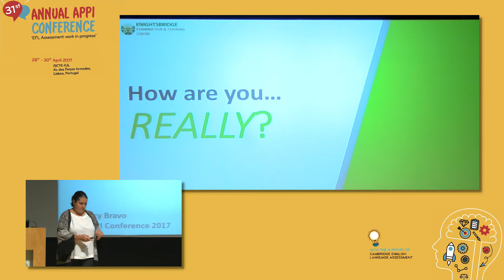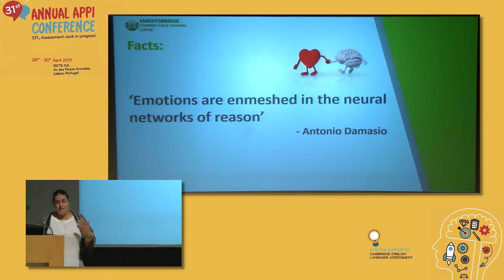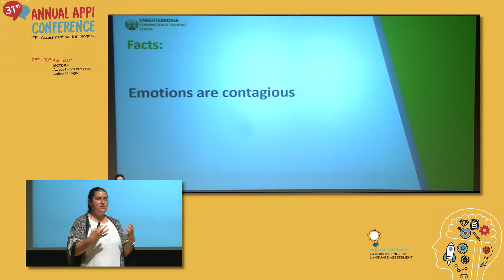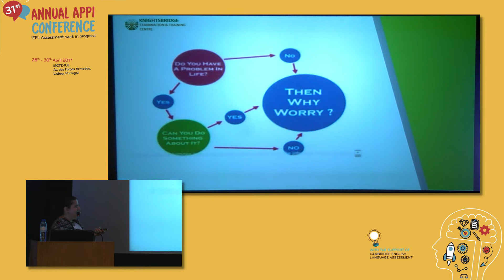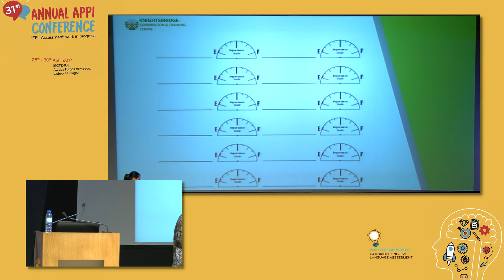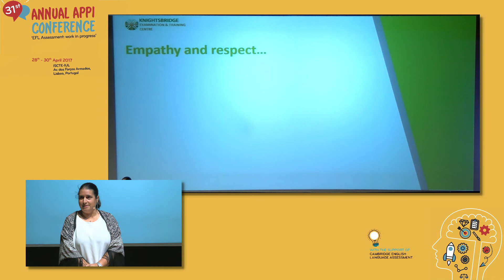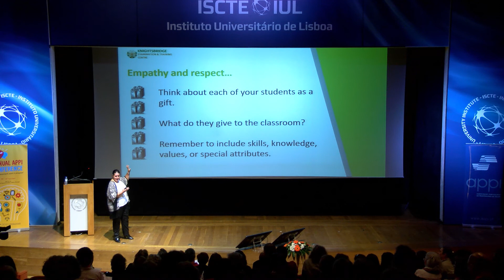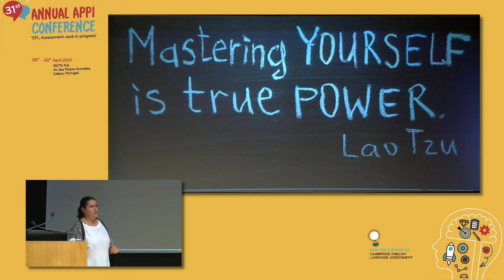2017 APPI | Lucy Bravo ‘How are you...REALLY?’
Associação Portuguesa de Professores de Inglês